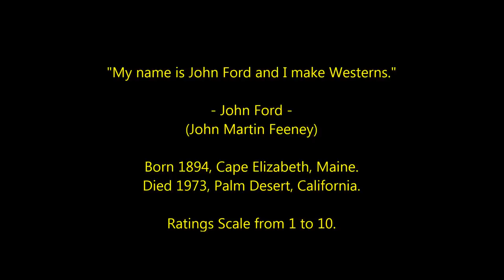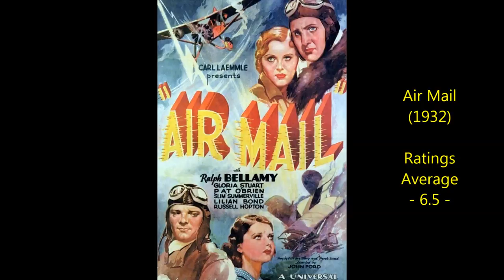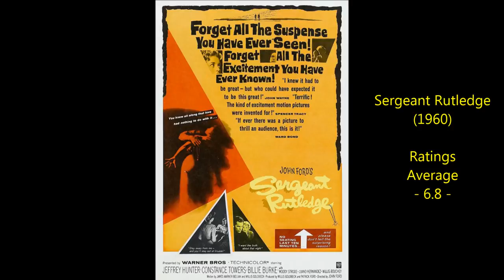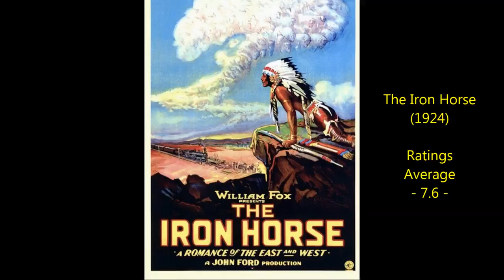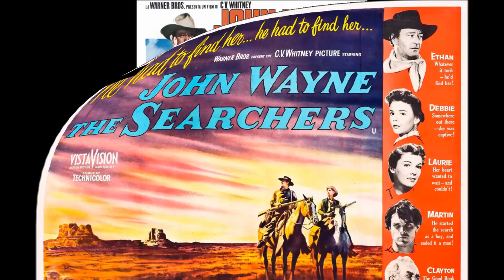John Ford - 50 Highest Rated Movies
Revised and Expanded. 50 John Ford films ranked and rated 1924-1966.